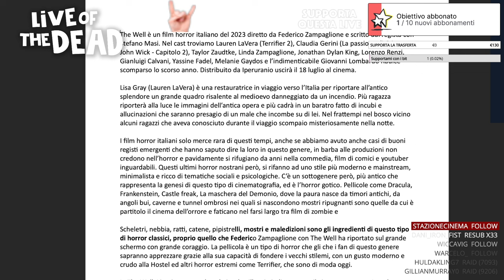Intervista a Federico Zampaglione su The Well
Nella mia intervista a Federico Zampaglione (Shadow, Tulpa) sul suo nuovo film horror The Well parliamo della genesi del film, del cast con Lauren LaVera, Claudia Gerini e Linda Zampaglione, degli aspetti tecnici e le influenza che hanno nutrito la genesi del regista romano noto per la sua carriera di cantante nei Tiromancino.